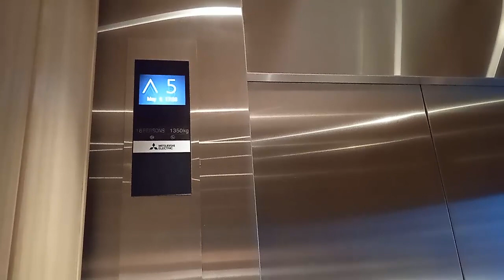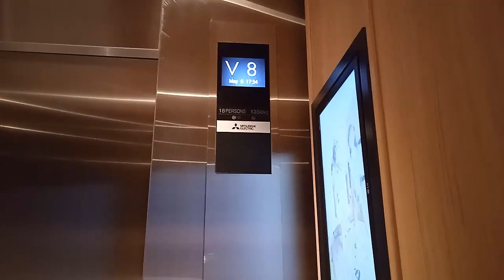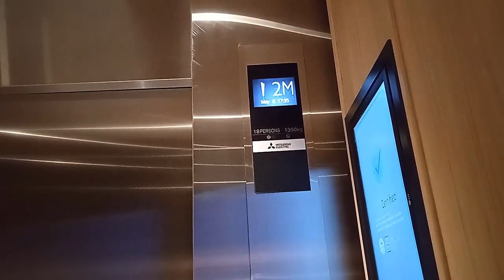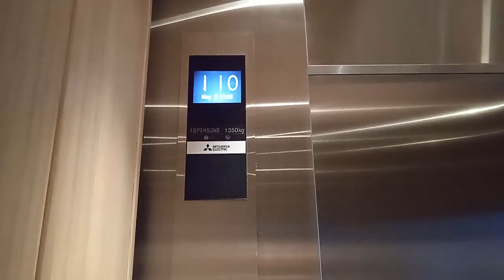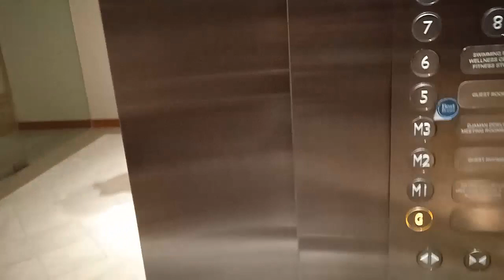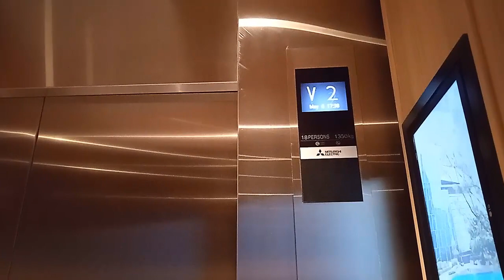Mitsubishi Nexiez-MR Traction Elevator at Four Points by Sheraton Pakuwon Mall, Surabaya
2018 Mitsubishi Nexiez-MR Traction Elevator at Four Points by Sheraton Pakuwon Mall, Surabaya.

Capacity: 1350 kg/18 persons
Floors served: G, M1, M2, M3, 5 - 12*, 15 - 17*, M* (16 floors)
Model/fixtures: Nexiez-MR
Year installed: 2018
History: Original

(*) locked floors